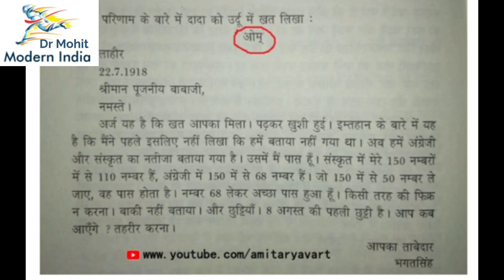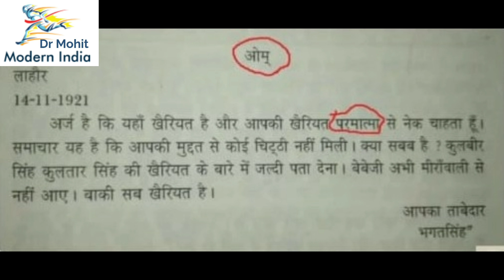BhagatSingh was an Atheist | भगतसिंह नास्तिक थे ? | Modern India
देश के असली हीरो को जाने। वीडियो में गलती से पंडित लोकनाथ तर्क वाचस्पति जी को राकेश शर्मा जी का पिताजी बोला गया। वो उनके दादा जी थे।
जय हिन्द।